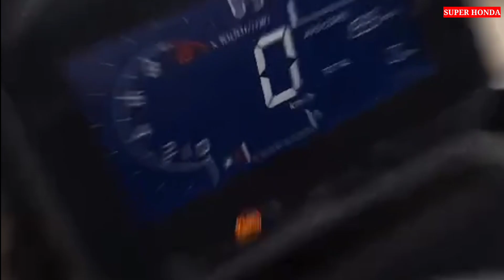HONDA ADV 160 TERBARU 2024 RILIS WARNA BARU | Desain urban explorer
HONDA ADV 160 terbaru 2024 warna baru rilis terdiri dari 8 varian warna

Honda ADV160 mempunyai desain urban explorer yang tangguh dan kokoh. Seperti pada bodi samping belakang yang mempunyai penampang lebih lebar, dan bodi samping depan yang semakin tajam yang membuat ruang pijakan kaki (step floor) lebih luas.

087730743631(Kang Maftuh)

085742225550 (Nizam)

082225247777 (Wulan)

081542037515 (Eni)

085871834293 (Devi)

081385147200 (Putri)